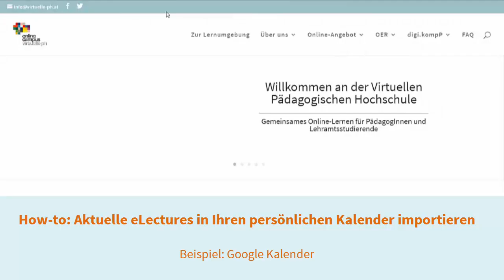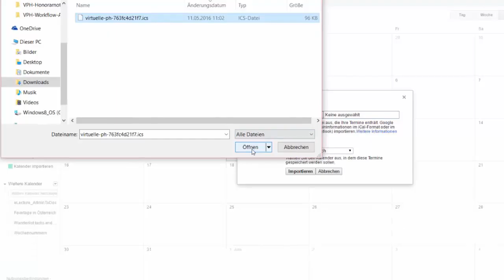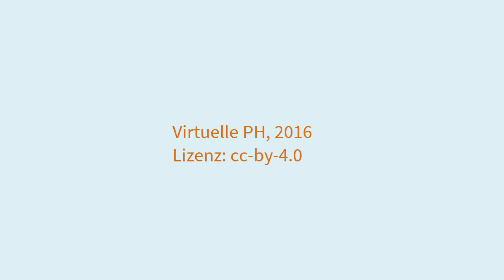So importieren Sie eLecture-Termine direkt in Ihren Kalender!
In diesem etwa zweiminütigen Kurzvideo zeigen wir Ihnen, wie Sie ganz einfach eLecture-Termine direkt in Ihren Kalender (Google, Outlook..) importieren können.